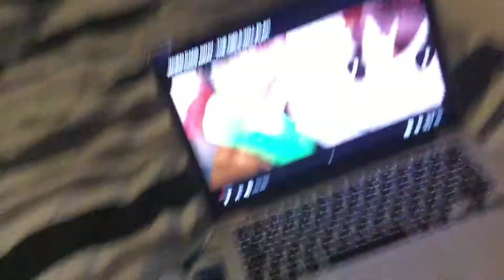Feeling A little Hung Over // Misstezza 2019